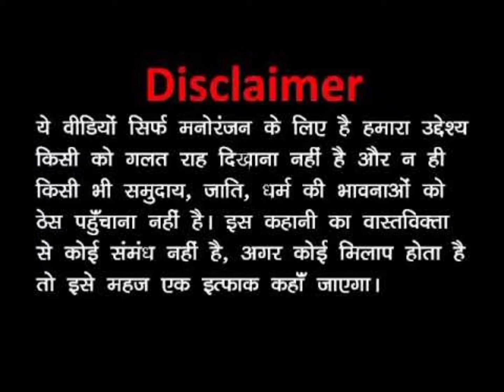नई सरकार //पुरानी सरकार//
🙏🏻🙏🏻😁😁😂😂😂यह वीडियो केवल मनोरंजन के लिए है इस वीडियो से किसी को ठेस पहुंचाना नहीं है मनोरंजन करें और ठीक है ज्यादा से ज्यादा लाइक सब्सक्राइब और शेयर करें जय हिंद जय भारत जागरूक बने 🙏🏻🙏🏻🙏🏻🙏🏻👍👍👍👍👍👍